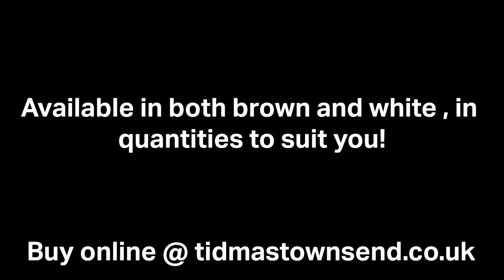How to use Honeycomb wrap/Hexcell Wrap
Just quick demo on how to use our new honeycomb wrap.

What is Honeycomb bubble wrap?
Also known as geami paper, hex wrap, hexcell or Hivewrap. It represents the height of eco-friendly innovation, interlacing expert engineering with aesthetic presentation to create a sustainable and cost-effective alternative to bubble wrap. Comprised of hexagonal shaped cells, our honeycomb wrap eliminates the need for tape or glue by easily interlocking to firmly secure a wide range of products. It is crafted from 100% recyclable and biodegradable paper. Go plastic-free with ease to enhance your green credentials and establish your brand as a forerunner in environmentally friendly initiatives. The natural brown hue carries further allusions towards eco-consciousness whereas our white version radiates pure modernity and is an exceptionally sleek option for a range of luxury goods.

What size is it available in and how do you use Honeycomb wrap?
our honeycomb wrap is available in rolls 380mm wide up to 250 metres in length with the ability to expand to over 3.2 meters. Used alongside a dispenser system, expertly engineered for speed and efficiency, along with our rolls of tissue paper for added aesthetics.